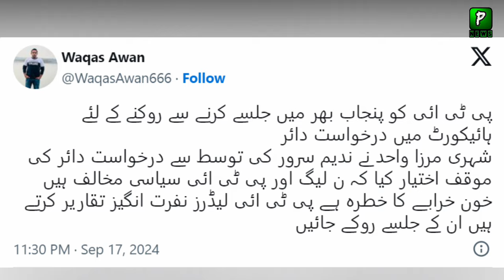PMLN Use Lahore High Court To Counter PTI Lahore Jalsa | PTI Latest News Report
About Video: PMLN Use Lahore High Court To Counter PTI Lahore Jalsa | PTI Latest News Report